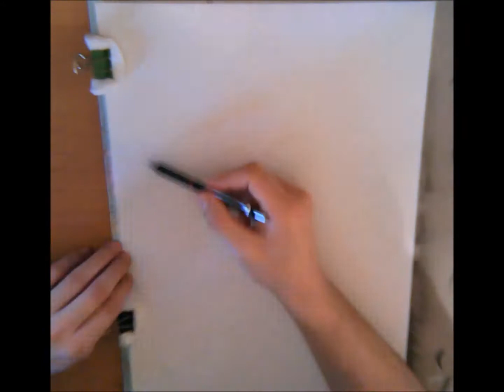Za Noru foru,malu lavicu by Aki